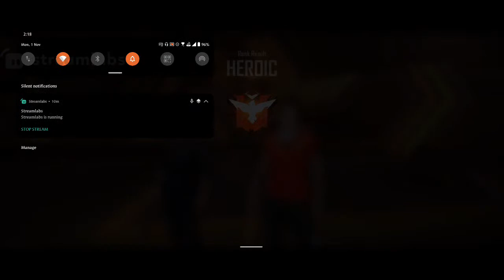chalo ab try krte h |Custom tournament giveaway |phi Gaming